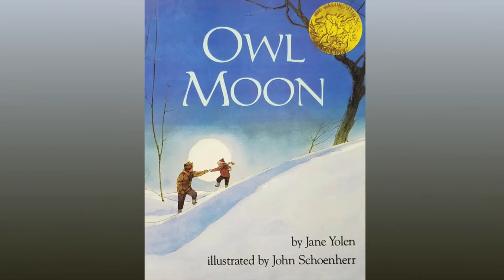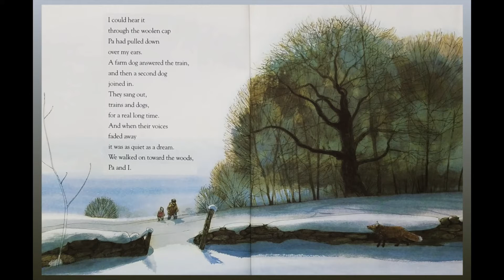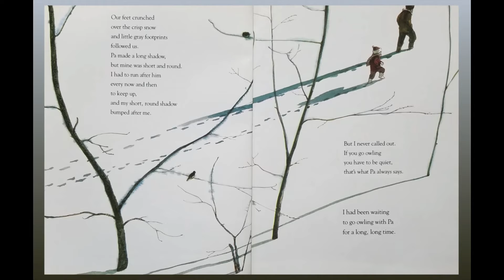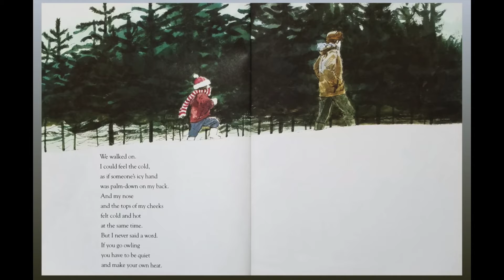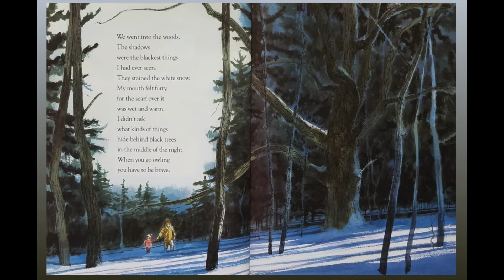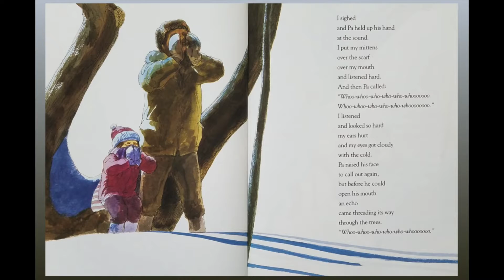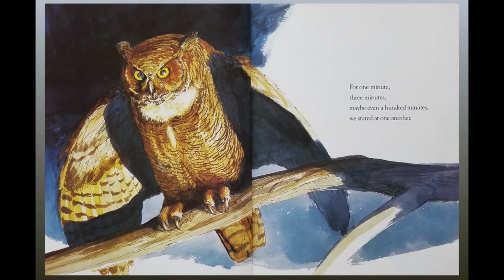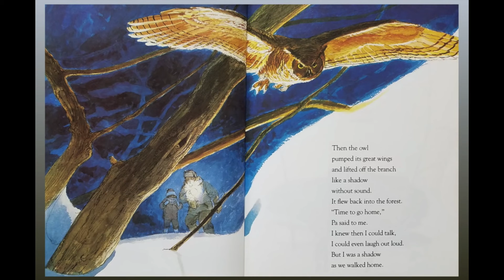Owl Moon- Kids Book Read Along - Preschool Learning With Ms. G.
Join Ms. G. as she reads this StorytimeAnytime story, Owl Moon. This is a fun winter story of a young boy who goes owling with his dad for the first time. This read aloud is great for those kiddos who are learning at home, who love a good story, and those who are learning English.

Looking for a Virtual Circle Time option for your little one? Try Ms. G's Preschool Stars. We offer an online pre-k learning experience that helps your child grow academically and socially. Our classes are interactive and live with experienced and certified early education teachers.